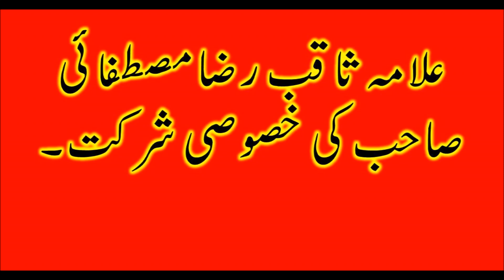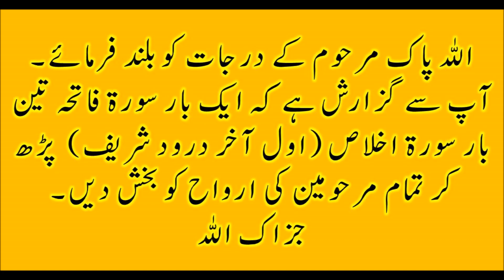Allama Khadim Hussain Rizvi k Janaza k Manazir, Khadim Rizvi Janaza, Rare Video views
Allama khadim Hussain Rizvi k Janaza k Manazir, Allama Sb ne 19 November 2020 ko wafaat paai. Here are the rare views of Janaza of Allama Khadim Hussain Rizvi.

Video includes:

1. Khadim Hussain Rizvi,
2. Khadim Rizvi,
3. Khadim Rizvi Janaza,
4. Khadim Hussain,
5. Labbaik Ya Rasulullah,
6. Labbaik
7. Labbaik Ya Rasool Allah Nara,
8. Tehreek e Labbaik latest news,
9. Tehreek e Labbaik today,